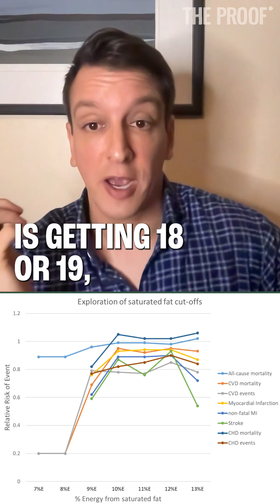Understanding the risk of high saturated fat intake | Dr Gil Carvhalo | The Proof Clips EP 243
If you’re confused about the role of saturated fats in heart disease this is the episode to listen to. Much of the confusion arises from people jumping to conclusions without considering the importance of dose, thresholds, replacement nutrient and source (what foods). I’d also add ‘genetics’ to that list which on an individual level also affects how much saturated fat can be tolerated in one’s diet without substantially elevating ApoB/LDL-C and subsequent risk of heart disease.

- Simon

PS. If you’re enjoying the show and haven’t left a review on Apple, I’d greatly appreciate if you could take 1-2 min to do that. 🙏🏻